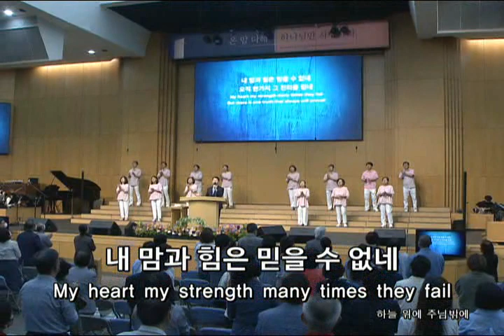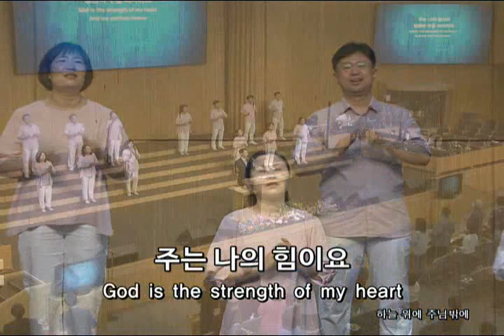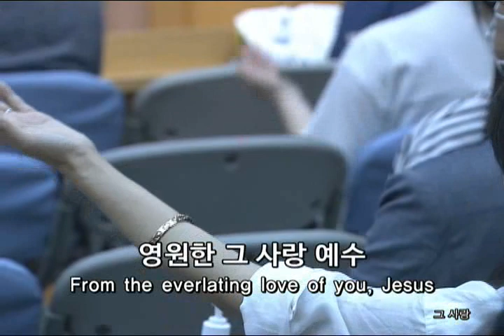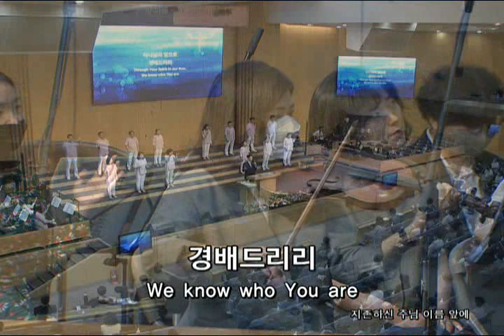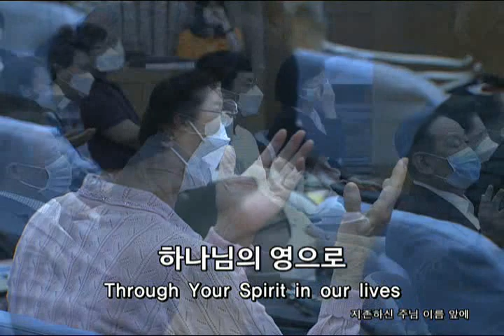[20.05.31] 주일 3부 예배 찬양ㅣ문영재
안녕하세요. 문영재 목사입니다.
'주나목워십 채널'은 예배의 통로가 되고자 합니다.  편곡과 선곡에 대한 궁금한 부분이나, 나누고 싶은 찬양을 댓글로 남겨주세요. 함께 의견을 나누고 부르겠습니다.  삶의 자리에서 드리는 모든 예배 가운데 하나님의 깊은 임재가 함께하시길 기도 드립니다.

🎧 TRACKLIST
00:00 주 예수 이름 높이어, 면류관 벗어서
04:14 하늘 위에 주님 밖에
08:00 그 사랑
12:35 지존하신 주님 이름 앞에

그리고 영상을 보시고 눌러 주시는 '좋아요'와 '댓글'은 채널 운영에 큰 격려가 됩니다.